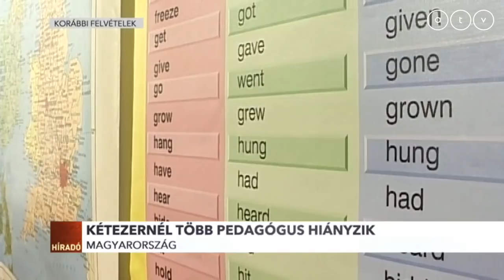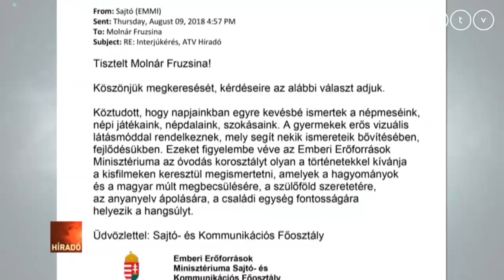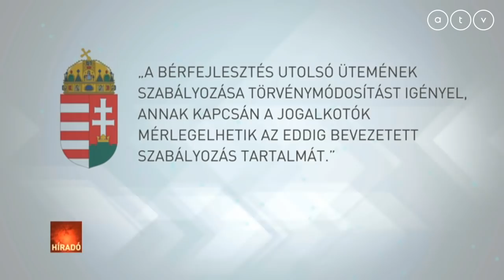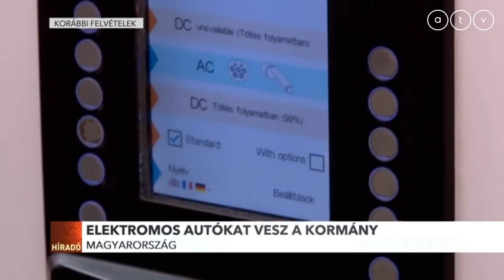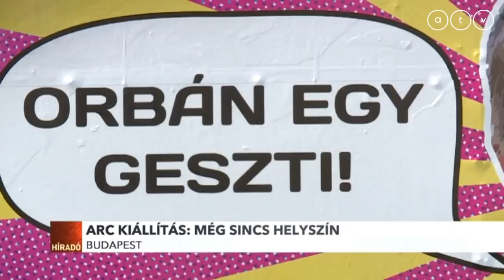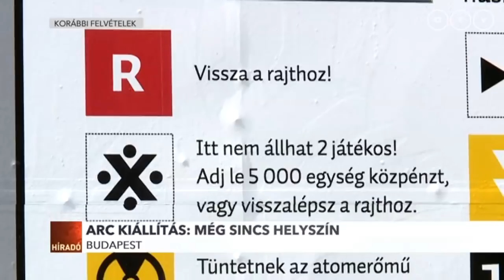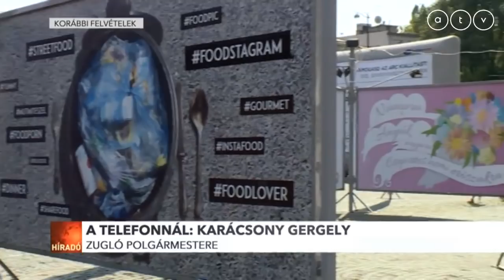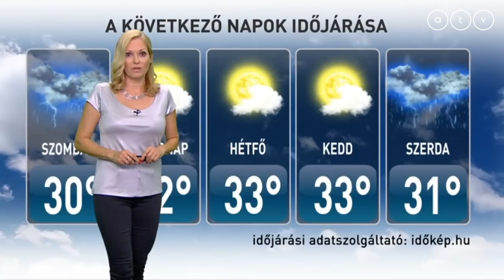Híradó - 2018.08.10. (teljes adás)